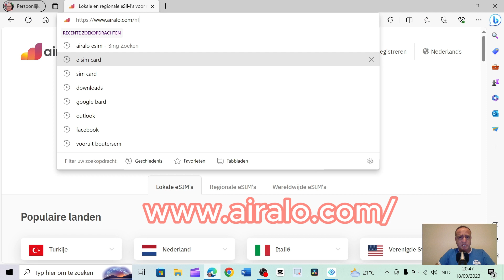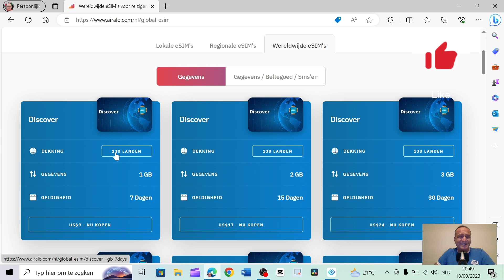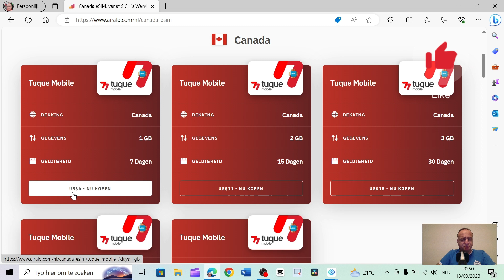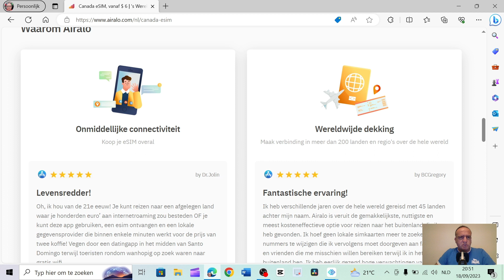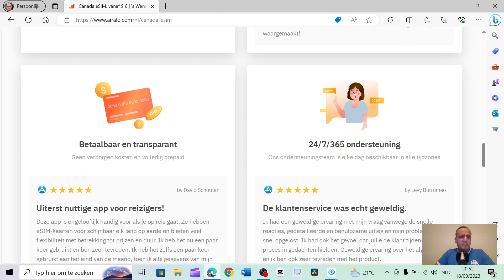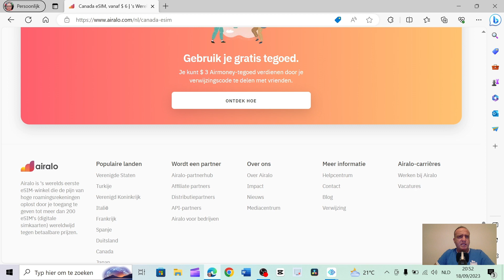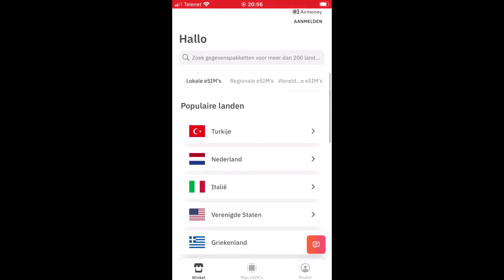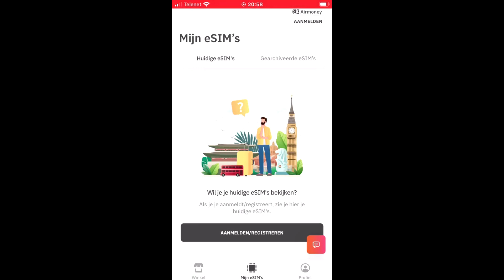Blijf verbonden, waar je ook reist, tegen betaalbare tarieven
Geen raoming , geen simcard , overal bereikbaar.

Natuurlijk kan je deze video gebruiken als je buiten de schengen zone bent!